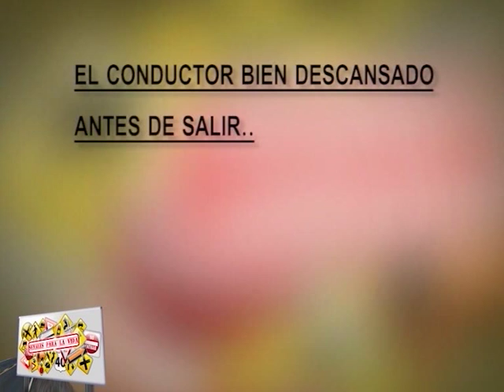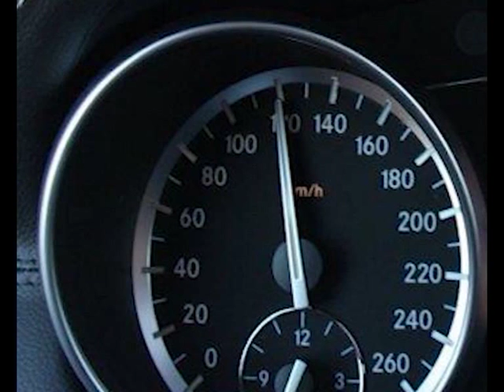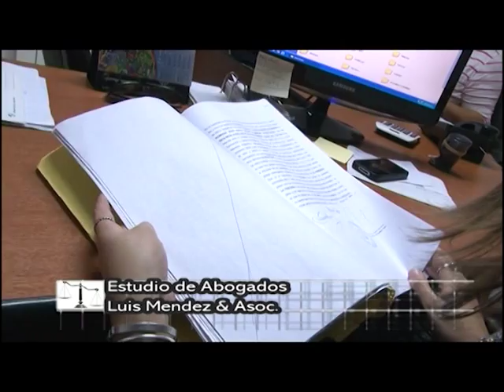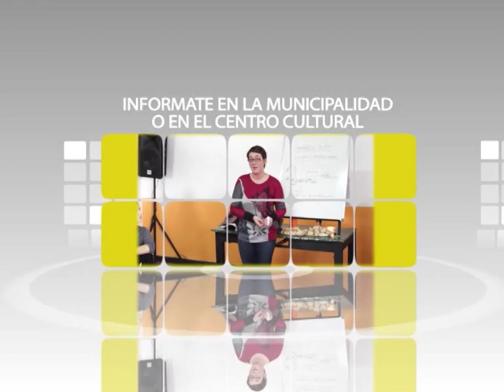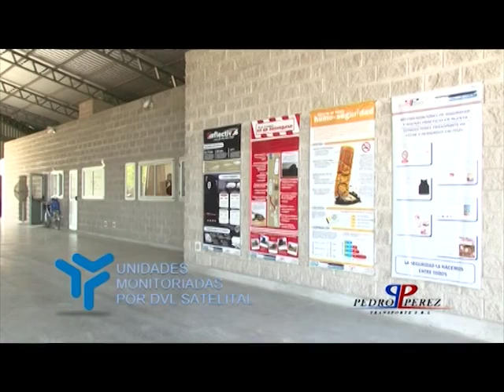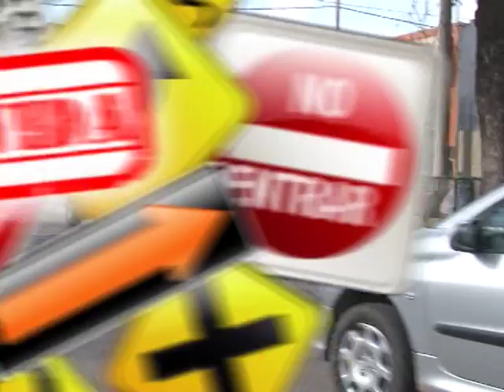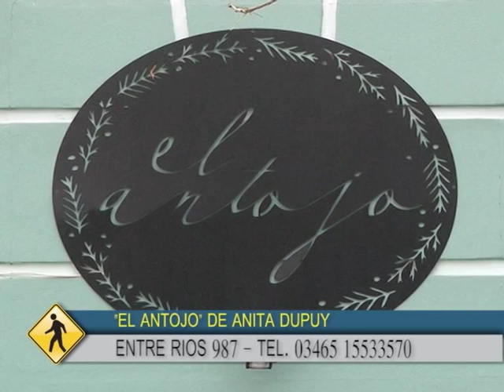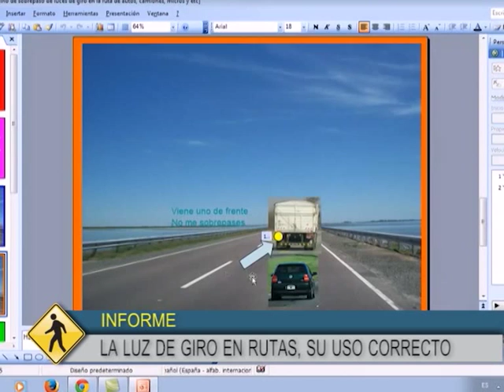SEÑALES PROGRAMA 71